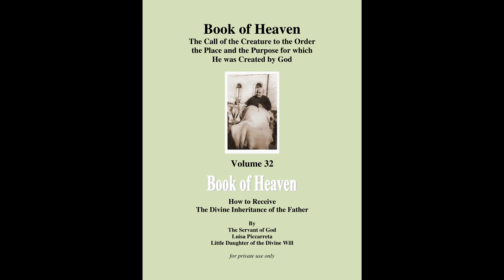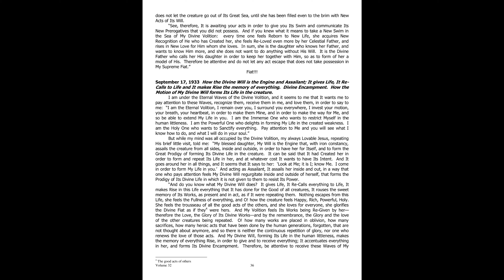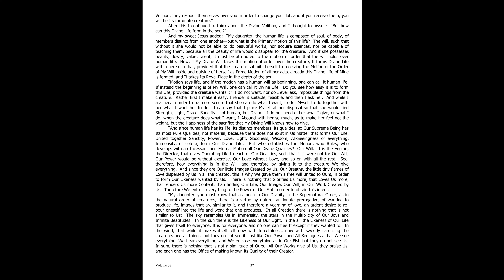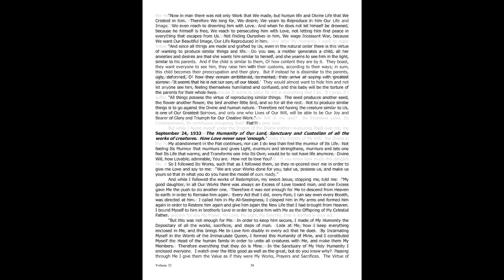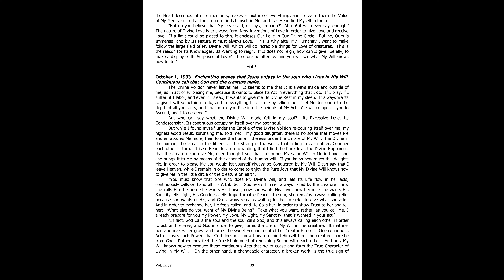The Kingdom of My Divine Will in the midst of creatures. Book of Heaven Volume 32 part 10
'The Kingdom of My Divine Will in the midst of creatures. Book of Heaven. The Call of the creature to The Order, The Place and The Purpose for which he was Created by God’

Fiat!